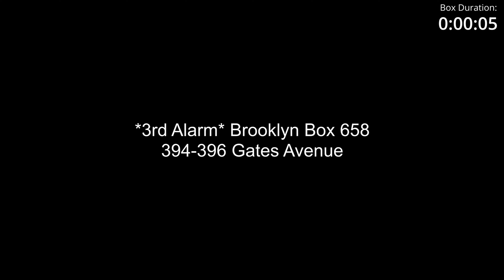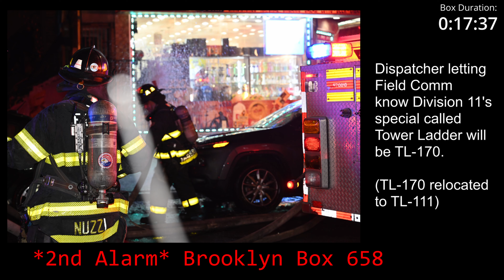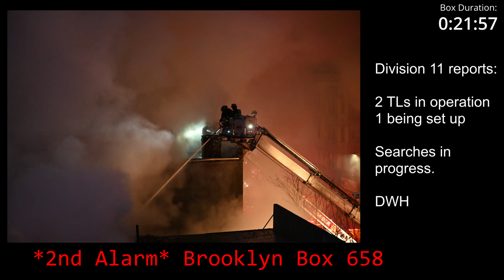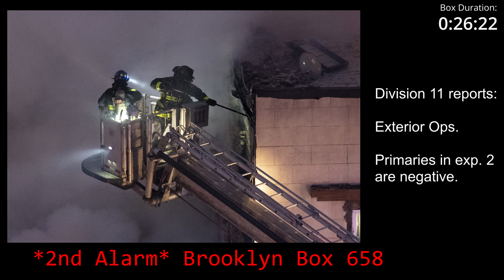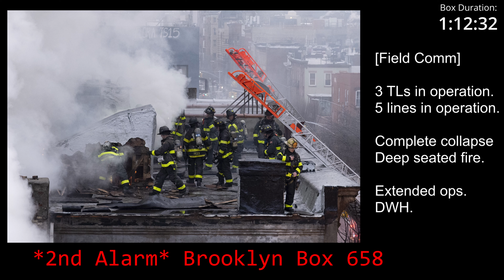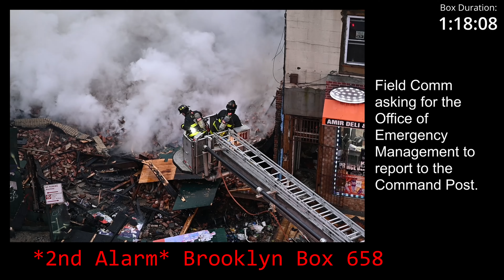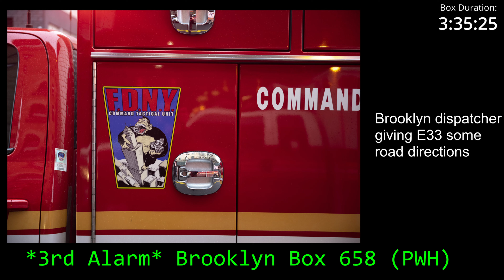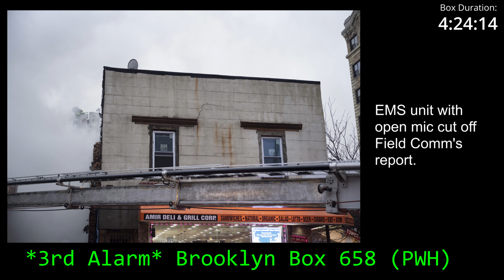*3-ALARM* Gates Avenue Bed-Stuy 2nd ALARM ON ARRIVAL [FDNY Dispatch Audio]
Long vacant structure with fire code violations on Gates Avenue goes up in flames and wakes up the entire 57th Battalion.

Incident: February 7, 2022: 3rd Alarm Brooklyn Box , 394-396 Gates Avenue.

Dispatch from NYC Fire Net

Disp 214: Brooklyn Phone Alarm Box 658 Nostrand Ave between Gates & Monroe reporting a building. @05:47

Disp: 214 now receiving the address 357 Nostrand Ave reporting a building fire @05:47

E-235 make it a 2nd Alarm on arrival @05:50

Fire throughout a vacant dwelling

E-235,217,230,214
L-102,111,132(Fast)
B-57,35
R-2
Sq-1
D-11
Rac-2

2nd Alarm
E-280,216,211,222
E-207 w/ Sat. 6
L-108,119,170 Act. 111s/c,105s/c
L-109 Act. 102s/c,120 Act. 111s/c
L-104s/c,123s/c
L-124 Act. 111(Fast)s/c
B-37(FF)
B-31(Safety)
B-28(RUL)
RB,SB
FC
Tac-1
RM-1
CTU
Car-11 (Chief of Special Operations Command)
Car-16C(Director of Fire Dispatch Operations)

B-57 need another TL besides 111

BKD you got 119 coming in on the 2nd

B-57 have 2nd Alarm units respond to the Monroe St side. We had collapse on the gates side of the building. Heavy fire on the exposure 4 side

B-57 I need another TL to respond to the Gates Side off Marcy Ave

L-131 Just leaving Quarters to relocate to 119 & 170 is at Rockaway & Linden.

Disp: 214 to 170 you are the closest bucket take it in

1. Street
2. 1 story tax payer
3. Unknown
4. Row of mixed occupancies

D-11 we have 2 TLs in Operation Can you start us out another. Have them back down Gates from Marcy

FC Complete collapse fully involved. 4 L/S/O 2 TLs in Opps. s/c 2 additional ladder companies, doesn't matter what they are. DWH.

FC per D-11 3 TLs in Opp 4 L/S/O. Still hitting pockets of fire. DWH

FC s/c 2 additional trucks into the command post

FC per Car-11 Complete pancake collapse. 5 L/S/O

FC per Car-11 MBFKD 2 TLs & 4 L/S/O extended operation. PWH

FC per Car-11 Transmit a 3rd Alarm for relief. PWH @ 08:31

*Staging Nostrand & Gates*

3rd Alarm
E-238 Act. 230,225 Act. 214,255 Act. 280,202 Act. 216,279(Comm)
E-233 w/ MCC-1s/c
L-131 Act. 119,15 Act. 105
L-128 Act. 108(Fast)
B-38,41
B-48(Staging)
Rac-4
Mask
Car-6 (Manhattan Brough Commander)

FC we need a full 3rd Alarm plus 1 extra truck to replace the fast truck. We put 124 to work as a TL

FC s/c MCC 1

MCC Under Control @ 10:34 Duration 4 Hours & 47 Minutes

Relief @12:00
E-218
L-149

Relief @15:00
E-332
L159
B-48

Relief @ 18:00
E-234
L-114
B-57

Relief @ 21:00
E-310
L-146
B-42

Relief @13:00 2/9
E-276
L-45(Soc Support)
B-45